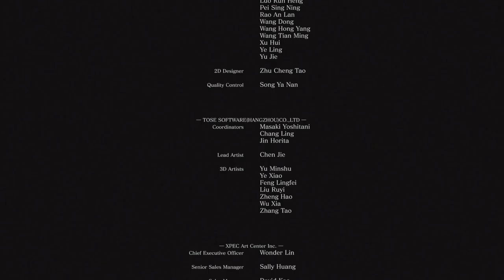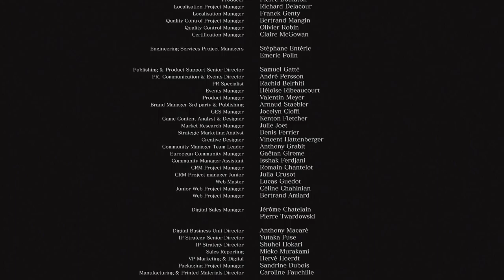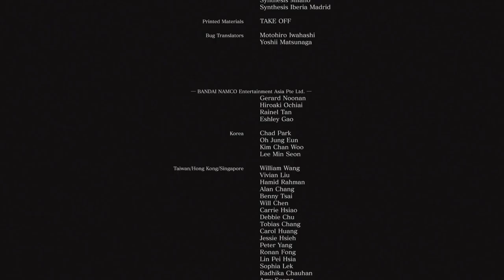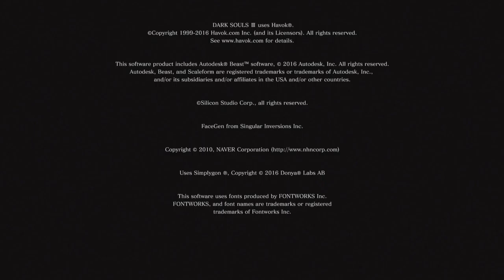Dark Souls III Playthrough Part 46 (FINAL)